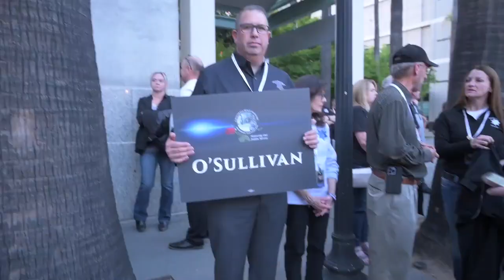See Unveiling Of Female Police Officer Statue At California Peace Officers Monument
A statue representing female police officers is unveiled during a candlelight vigil at the California Peace Officers’ Memorial Monument on May 1, 2022, on the eve of the ceremony to add additional names of officers who died in the line of duty.

VIDEO: Hector Amezcua